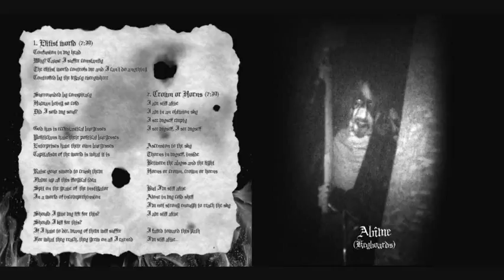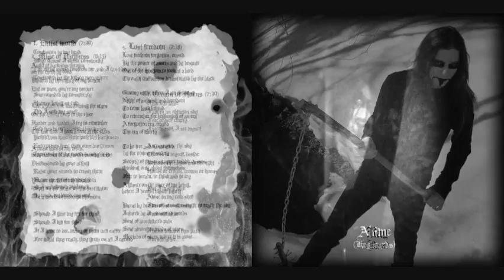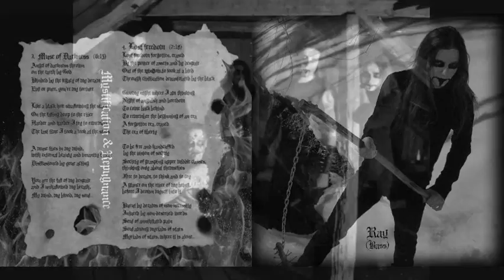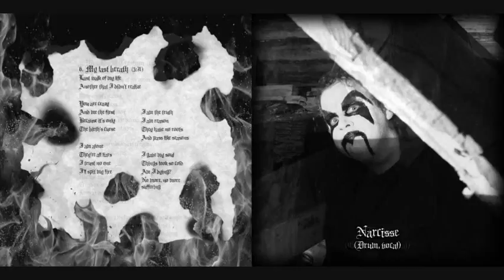Mystification & Repugnance - Trapped Inside (full album)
1. Elitist World (00:00)
2. Crown or Horns (07:37)
3. Muse of Darkness (14:02)
4. Lost Freedom (20:18)
5. Wounds of Creation (27:36)
6. My Last Breath (34:28)
7. My Burning Home (39:59)
Mystification & Repugance - 2010